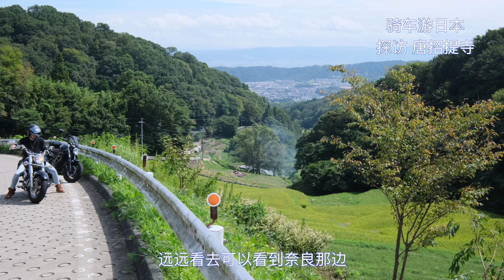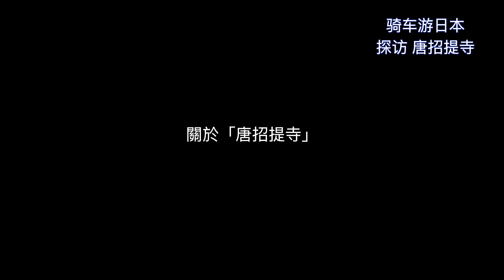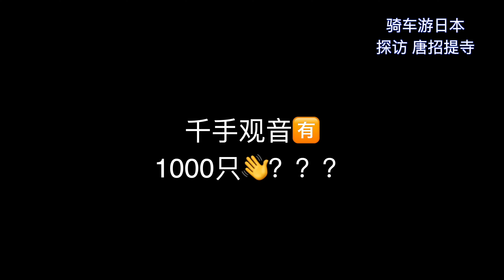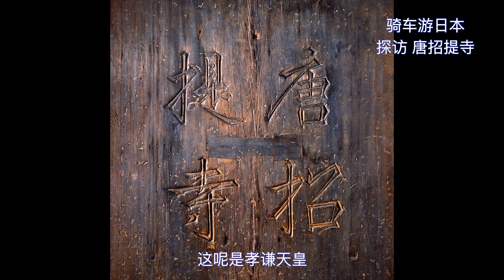騎車遊日本：探訪奈良「唐招提寺」上集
鑑真和尚歷經12年，東渡東瀛傳播佛法的精神，不得不讓人欽佩。今天我就騎著單車去拜訪這座千年古寺。
該寺於公元770年竣工，這座盛唐建築風格的寺院的建造者正是鑒真本，經過了時代的變遷，歷史上也經歷過多次損毀和重建。
寺院的金堂和講堂属于8世紀建的古建築物，都是日本國寶。其他國寶包括鼓樓、經藏、寶藏、乾漆盧舍那座佛（8世纪）和乾漆鑒真和尚座像（8世紀）等等。
我喜歡日本
骑单车
看風景
拍視頻
讲历史
说故事
喜歡騎車探訪日本的景點和大街小巷，用相機紀錄下美麗的景色，親口為您講述美景後面的歷史和故事。

***📷謝謝您來到我的頻道l📷***

***📧聯繫我✉️***
📷 我的相机📹：
 富士xt4
 富士10-24
 富士70-300
 富士15-45